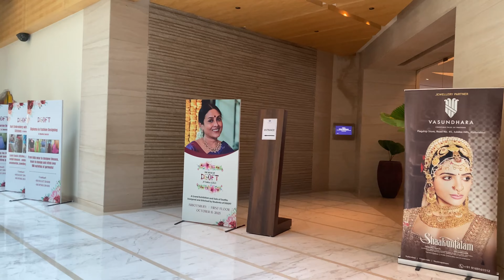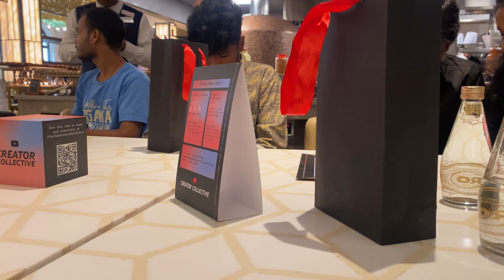DIML vlog | DSoft exhibition 💃🏻| YouTube creator meet up❤️